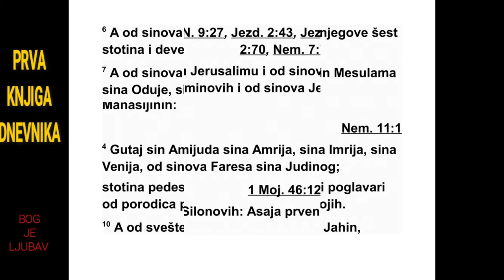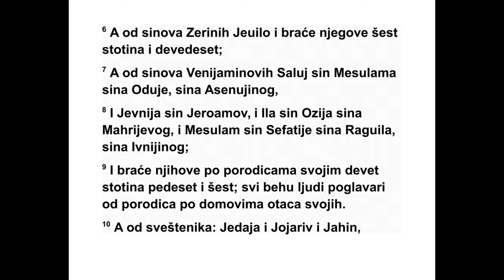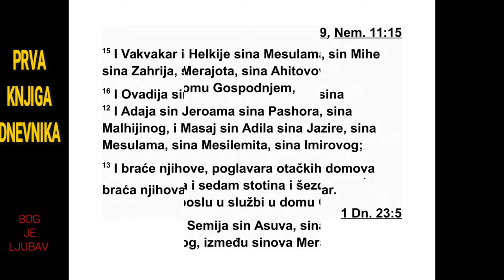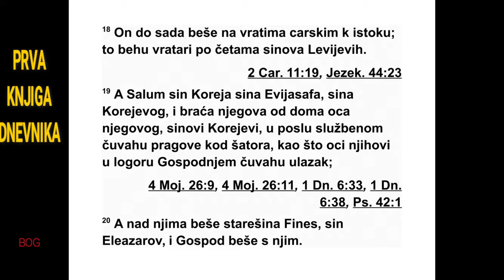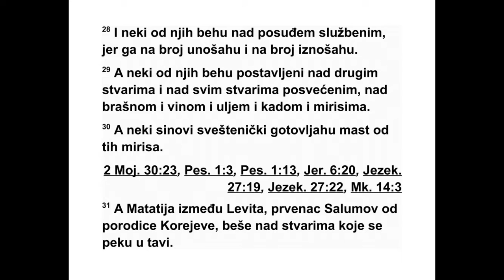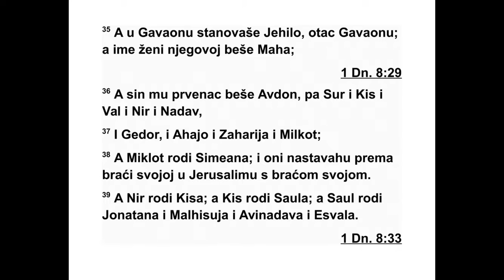PRVA KNJIGA DNEVNIKA DEVETA GLAVA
Сви Израелци били су уписани у родо -
слов ни запис. Уписани су у Књигу о царе ви -
ма Израела. Јуда је због неверства био одве -
ден у изгнанство у Вавилон. 2 Први станов -
ници који су се вратили на своје поседе у
својим градовима били су свеш теници, Ле -
ви ти, остали Израелци и Нети неји. 3 У Јеру -
601 1. ДНЕВНИКА 7,23 - 9,3
салиму су се настанили неки од Јудиних си -
но ва, неки од Венијаминових синова и неки
од Јефремових и Манасијиних синова: 4 Гу -
тај, син Амијуда, сина Амрија, сина Имрија,
сина Ванија, сина Фареса, Јудиног сина. 5
Од Силомових синова првенац Асаја и ње го -
ви синови. 6 Од Зариних синова Јеуило и
шесто деведесет њихове браће.
7 Од Венијаминових синова: Салуј, син Ме -
сулама, сина Одује, Асенујиног сина; 8 Јев -
нија, Јероамов син; Ила, син Озија, Мих ри -
јевог сина; и Месулам, син Сефатије, сина
Ра гуила, Ивнијиног сина. 9 Тихове браће,
упи сане у родословне записе, било је де вет -
сто педесет и шест људи. Сви су они били
по главари породица у домовима својих пра -
очева.
10 Од свештеника: Једаја, Јојарив, Јахин,
11 Азарија, син Хелкије, сина Месулама, си -
на Садока, сина Мерајота, Ахи то вовог сина,
поглавар у дому Божјем; 12 Ада ја, син Је -
роама, сина Пасхора, Малхи ји ног сина; Ма -
сај, син Адила, сина Јазире, си на Месулама,
сина Месилемита, Имировог сина, 13 и њи -
хова браћа, поглавари домова својих пра -
оче ва, хиљаду седамсто и шезде сет веома
спо собних људи за вршење служ бе у дому
Бож јем.
14 Од Левита: Семаја, син Асува, сина Аз -
рикама, Асавијиног сина, од Мераријевих си -
нова, 15 затим Ваквакар, Ерес, Галал, Ма та -
нија, син Михе, сина Зихрија, Асафовог сина;
16 Авдија, син Семаје, сина Галала, Једу ту -
новог сина; Варахија, син Асе, Елканиног си -
на. Он је живео у местима у којима су жи ве -
ли Нетофаћани.
17 Вратари: Салум, Акув, Талмон и Ахи -
ман. Њихов брат Салум био је поглавар 18 и
ра није је служио на царевим вратима на ис -
току. Они су били вратари у логору Леви је -
вих синова. 19 Салум, син Кора, сина Еви ја -
сафа, Корејевог сина, и његова браћа из до -
ма његовог оца, Корејеви синови, надгле да -
ли су посао. Чували су улаз у шатор као што
су њихови очеви чували улаз у Господњи ло -
гор. 20 Финес, Елеазаров син, некада је био
њи хов вођа. Господ је био с њим. 21 За ха -
рија, Меселемијин син, био је вратар на ула -
зу у шатор од састанка.
22 Оних који су били одабрани за вратаре
на праговима укупно је било двеста два на -
ест. Живели су у својим местима, према ро -
до словном запису. Њима су Давид и виделац
Самуило поверили одговорну службу. 23
Они и њихови синови чували су стражу на
вра тима Господњег дома, на вратима ша то -
ра. 24 Вратари су стајали на четири стране:
на истоку, на западу, на северу и на југу. 25
Њихова браћа су с времена на време до ла -
зила из својих места да седам дана буду с
њи ма. 26 Четири главна вратара, Левита,
би ла су у тој одговорној служби. Они су били
задужени за трпезарије и ризнице дома Бож -
јег. 27 Ноћивали су око дома Божјег, јер им
је дужност била да стражаре. Били су за ду -
же ни да свако јутро откључавају врата.
28 Неки од њих били су одговорни за при -
бор који се користио у служби. Пребројавали
су га кад су га уносили и кад су га износили.
29 Неки од њих бринули су се за други при -
бор, за сав свети прибор, за фино брашно,
ви но, уље, тамјан и мирисно биље. 30 Неки
од свештеничких синова правили су меша ви -
ну од мирисног биља. 31 Мататија, један од
Левита, првенац Салума из Корејеве поро -
ди це, бринуо се о ономе што се пекло у ти -
гању. 32 Неки од Катових синова, њихове
бра ће, били су задужени за наслагане хле -
бо ве, да их припремају сваког Шабата.
33 То су били певачи, поглавари отачких
до мова Левијевог племена. Они су били у
трпезаријама. Били су ослобођени других
ду жности, јер су дан и ноћ обављали свој
посао. 34 То су били поглавари отачких до -
мо ва Левијевог племена, како су били упи -
сани у родословне записе, поглавари. Они су
живели у Јерусалиму.
35 У Гаваону је живео Јеило, отац Гаваона,
а жена му се звала Маха. 36 Његов син пр -
венац био је Авдон, затим Сур, Кис, Вал,
Нир, Надав, 37 Гедор, Ахијо, Захарија и Ми -
клот. 38 Миклоту се родио Симеам. Они су
за једно са својом браћом живели у Јеру са -
лиму, близу своје остале браће. 39 Ниру се
ро дио Кис, а Кису се родио Саул. Саулу су се
родили Јонатан, Малхисуј, Авинадав и Ес -
вал. 40 Јонатанов син био је Меривал. Мери -
валу се родио Миха. 41 Михини синови били
су: Фитон, Мелех, Тареја и Ахаз. 42 Ахазу се
родио Јара. Јари су се родили Алемет, Аз ма -
вет и Зимрије. Зимрију се родио Моса. 43
Мо си се родио Винеја, његов син Рафа, ње -
гов син Елеаса, његов син Асило. 44 Асило
је имао шест синова, чија су имена: Азрикам,
Во херуј, Исмаило, Сеарија, Авдија и Анан.
Све су то били Асилови синови